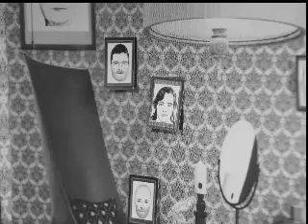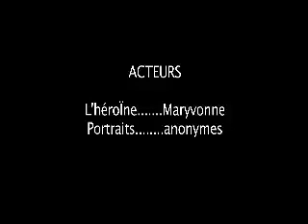Daydream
Daydream | 2011 | De Elodie Fruhauf & Julie Voland - dema3 |
Réalisé dans le cadre du workshop de Aurelie Mormesse : Fiction